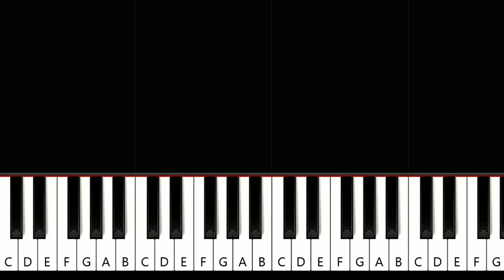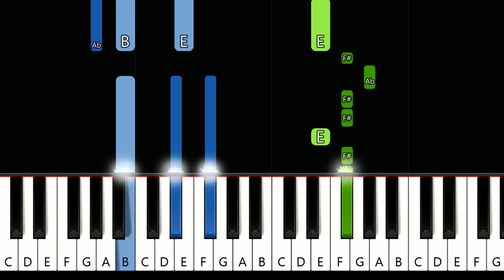Karmin - Brokenhearted (piano tutorial)